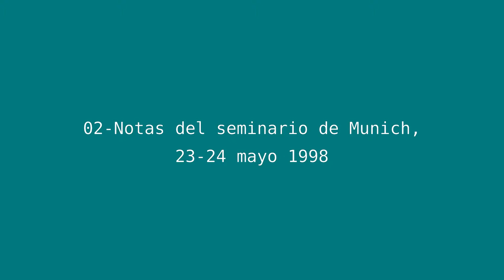Carlos Castaneda - 02 Notas del seminario de Munich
Fragmento:

Ella habló sobre la recapitulación. Es importante, dijo, al final del día,
Mirar atrás y ver lo que se hizo, lo que se dijo. La recapitulación al final del día nos ayudará con la recapitulación principal.
Es fácil ser impecable cuando usted está solo y hace tensegridad
con la ayuda del libro, o recapitulando estando solo. lo más importante
es ser impecable cuando se está interactuando con otras personas.
Hay que ser impecable en la vida diaria

Florinda Donner:
Shabono